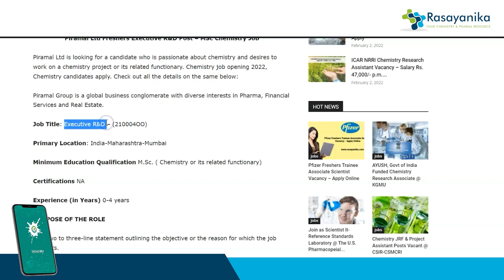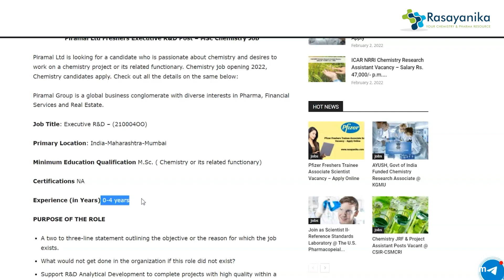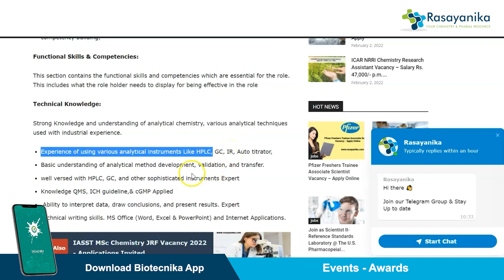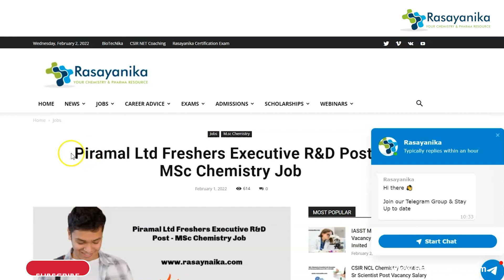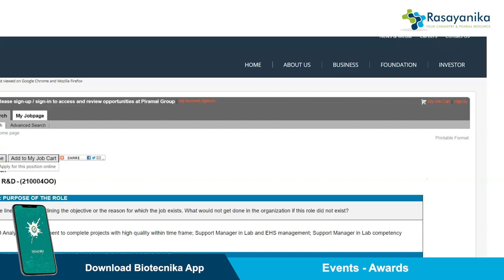Freshers Msc Chemistry Job at Piramal - Apply Online Before Deadline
Piramal Ltd is looking for a candidate who is passionate about chemistry and desires to work on a chemistry project or its related functionary. Chemistry job opening 2022, Chemistry candidates apply.

00:00 introduction
00:44 about Piramal
01:27 Vacancy
01:41 Eligibility
02:08 Experience
02:24 Purpose of the role
02:59 Functional Skills & Competencies
03:30 Technical Knowledge
04:48  Apply Online